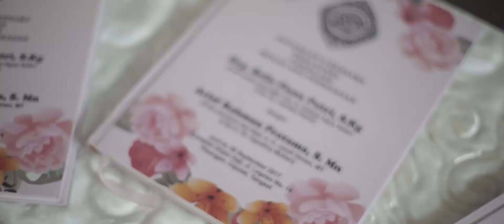LUXIO PHOTO - Same Day Edit Bella & Arief' Wedding